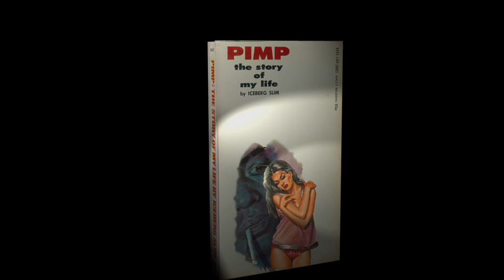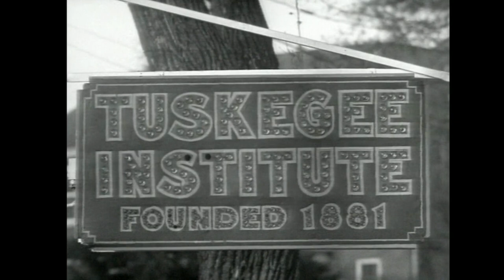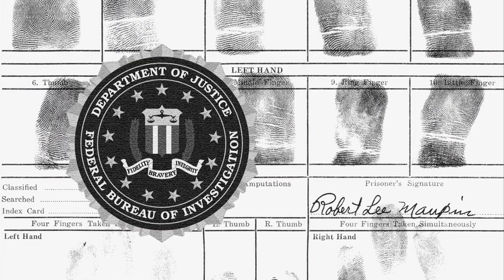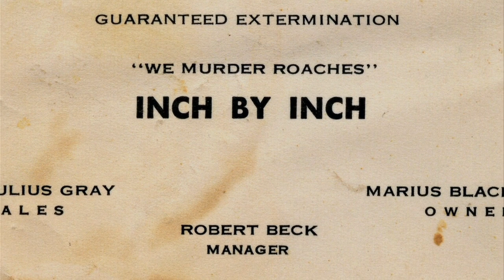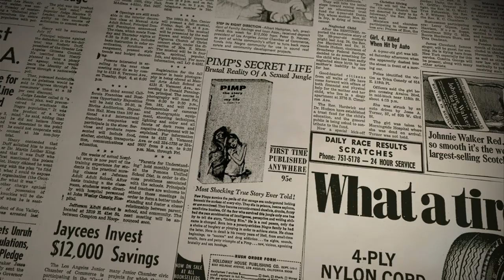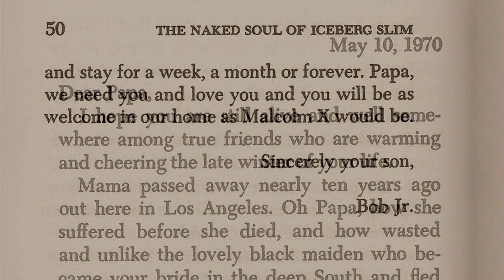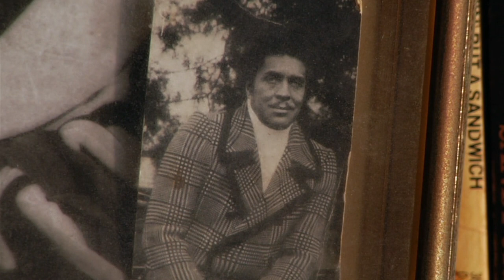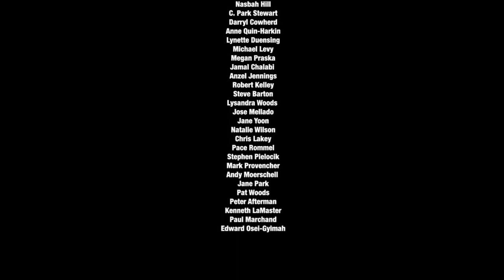Iceberg Slim: Portrait of a Pimp | 2012 | VOSTFr automatique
Ce film raconte l'incroyable histoire d'un proxénète devenu écrivain et dont l'oeuvre osée inspirée de sa vie est aujourd'hui une véritable référence littéraire.